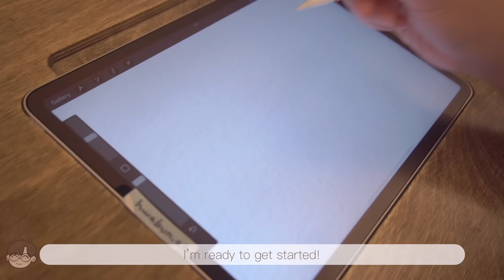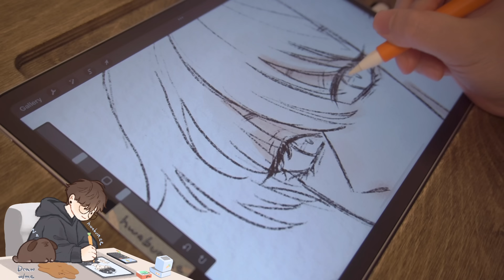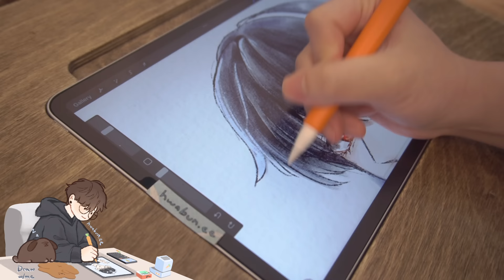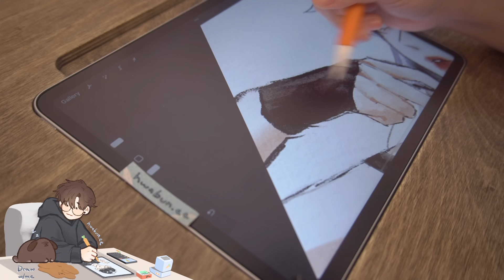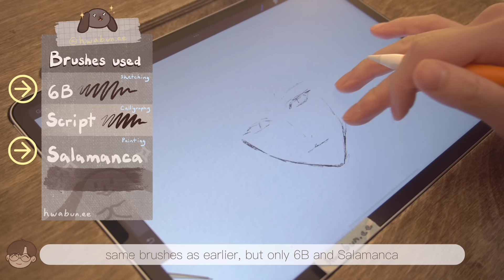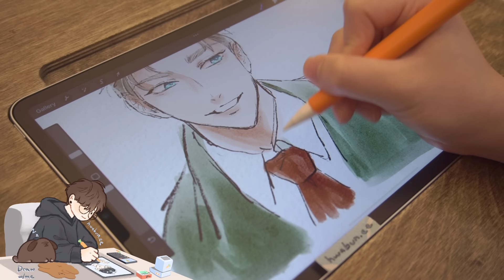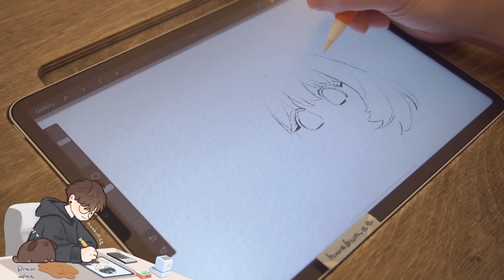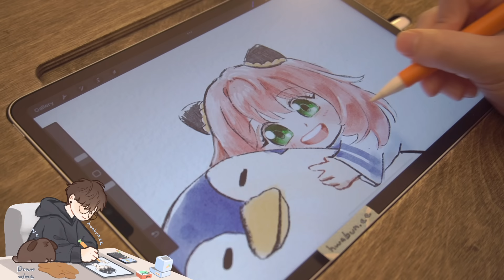[draw🎨 + cook🍳 w/me🐰] Spy x Family drawing . 🍅🥚tomato egg ramen! . Yor . Loid . Anya . Procreate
Hey everyone!! Long video today :D
So draw, relax, watch or whatever you'd like and I'll keep you company!

I held a survey on my instagram asking what drawings everyone wanted to see. Most popular answer was Spy x Family so that's what I did :)
Thank you to everyone who submitted answers!

Tomato egg ramen is one of my favorite 10 minute comfort foods, and very easy to make! I've made it so much I don't need to measure the ingredients anymore hahahaha

Potato is getting better everyday! Still sneezing every now and then, but much better than before. I hope he keeps improving and staying healthy :)

Please do NOT steal/reupload my video and work on any platform.

🎨Brushes I used are: 6B, Script, Salamanca
Equipment - Samsung galaxy s21 ultra +  Sony a6400
Software: Procreate + VLLO

Timestamps
0:00​ - Intro
0:13​ - apple tea
0:56 - Yor! : sketch
3:05 - Yor! : color
9:56​ - Yor! : done!!
10:03​ - HUNGRY : tomato egg ramen
10:12​ - ATTACK
11:35 - salad for boyo
12:01​ - Loid! : sketch
13:25 - Loid! : color
16:10 - Loid! : done!! + casual hair
17:45 - Anya! : sketch
18:32​ - Anya! : color
21:09​ - Anya! : done!!